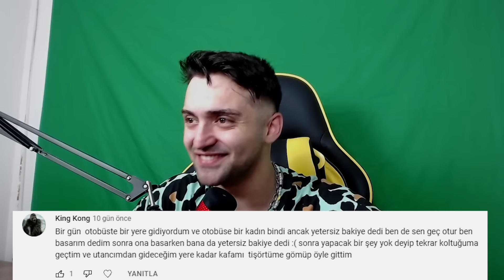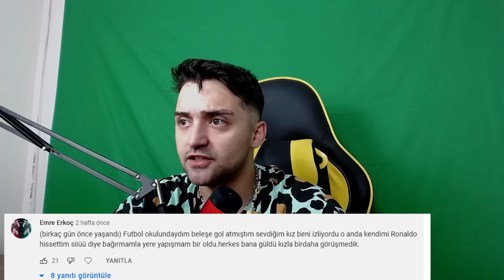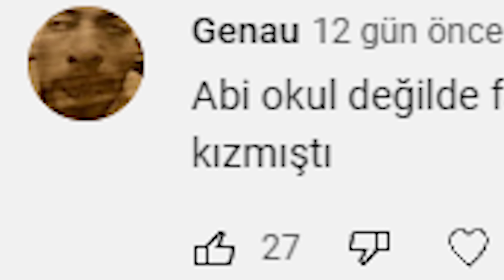SİZDEN GELENLER - REZİL OLDUĞUNUZ ANILAR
SELAMLAR CANLARIM 💚 Youtube Kanalımızın Topluluk kısmına attığınız "REZİL ANILAR" bölümündeki anılarınızı derledim ve sundum. Umarım keyif alır ve eğlenirsiniz. Serinin devamını istiyorsanız beğenmeyi unutmayın! 💚
iyi seyirler dostlar  💚
Yorum, beğeni ve fikirleriniz benim için çok değerli seviliyorsunuz. 💚
Eğlenceli sorularınızı bekliyorum 💚